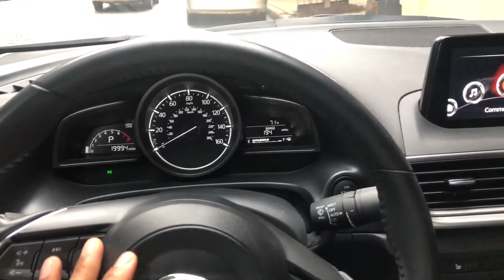Mazda 3 - Cruise control buttons location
Showing where the cruise control buttons are located in this version of a Mazda 3 .